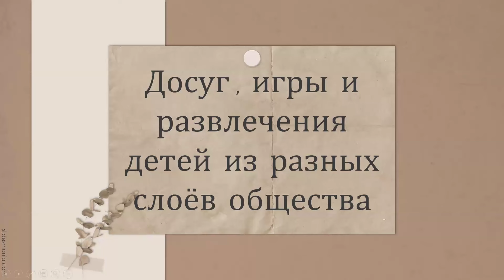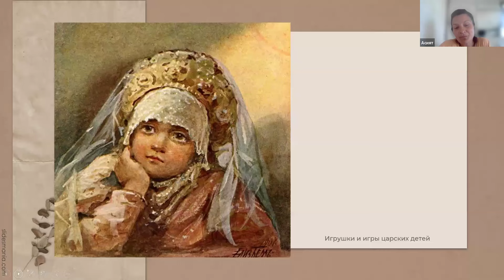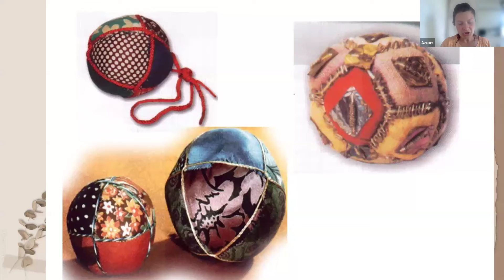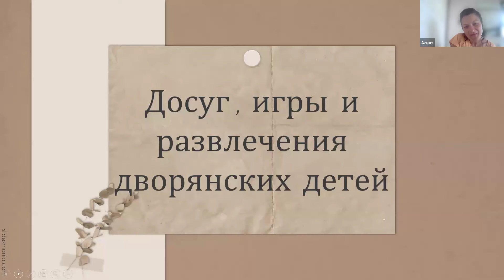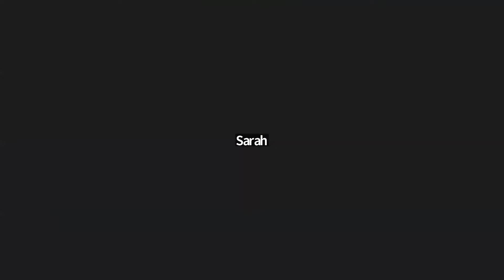Углубляемся в историю России ▶ История России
Запись конференции онлайн-проекта "Школа свободных наук" История Государства Российского

Вы считаете, что размещение данного видео нарушает Ваши права, то напишите мне в Telegram ), и мы удалим видео :)